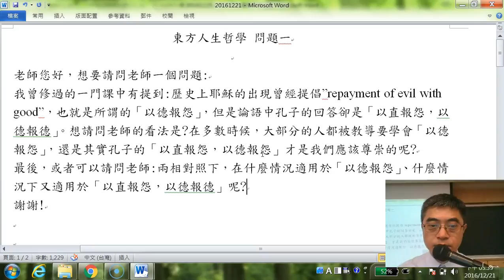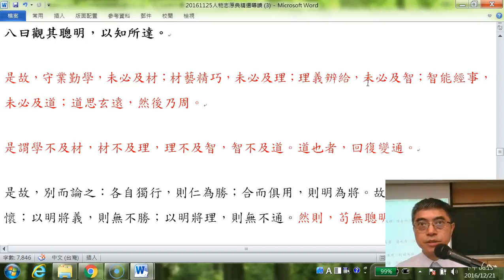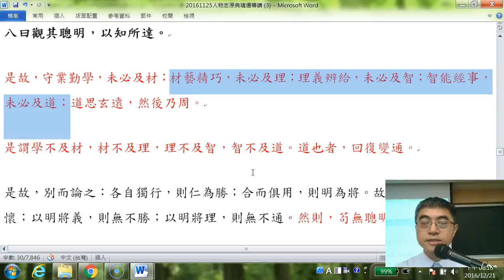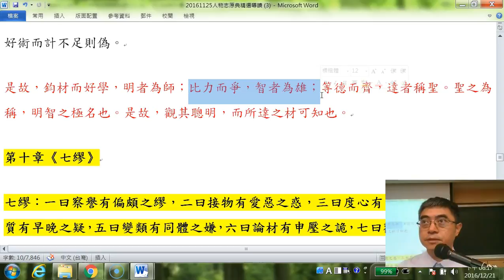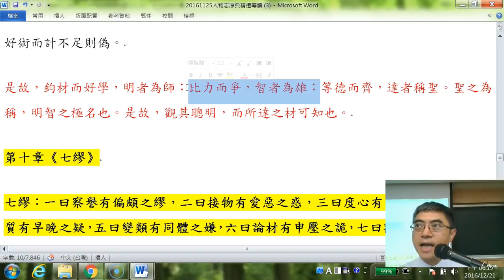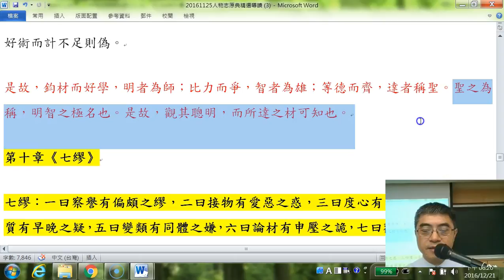台大哲學系杜保瑞：20161221東方人生哲學之人物志03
台灣大學通識課程